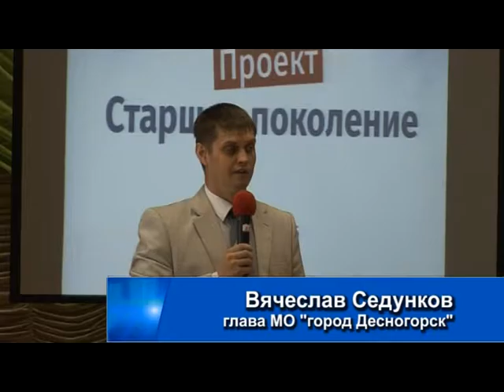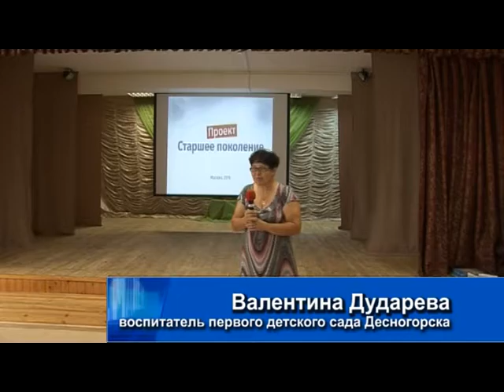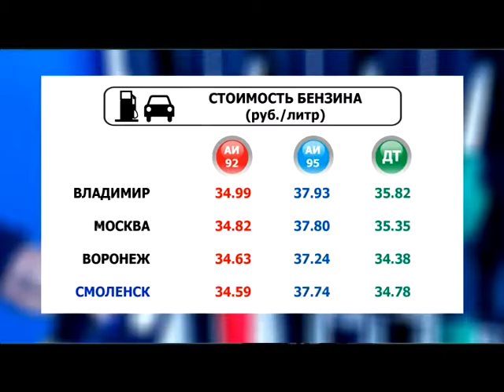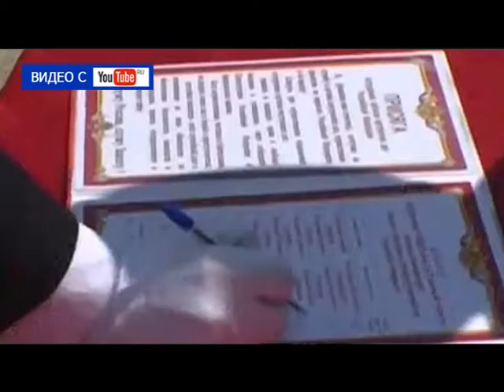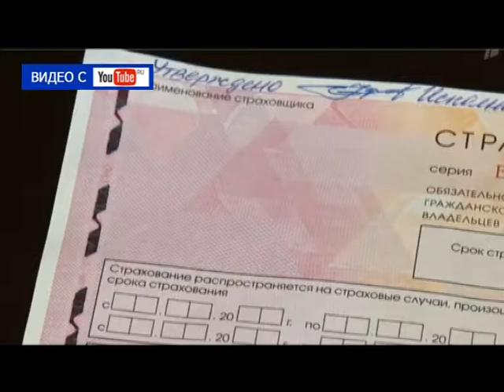Десна-ТВ: День за Днём на 1.07.16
В выпуске:
1. проект «Старшее поколение» продолжает работу
2. вручение дипломов выпускникам ДЭКа
3. городские власти заботятся о жителях
4. творческий вечер Дмитрия Попова